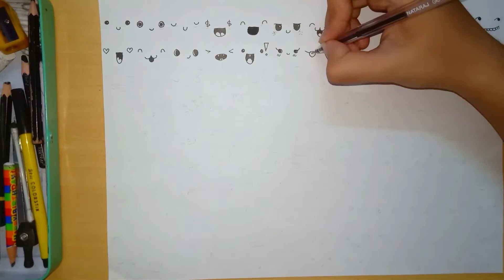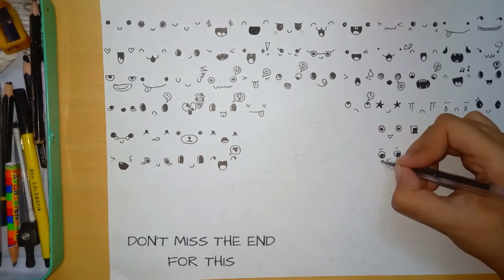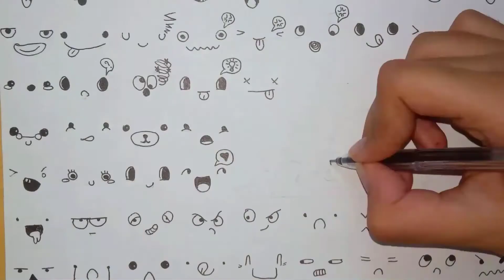100 DOODLE EXPRESSION CHALLENGE ||FUNTINE IN QUARANTINE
BE DOODLISTIC AND TRY SOMETHING NEW EVERYDAY